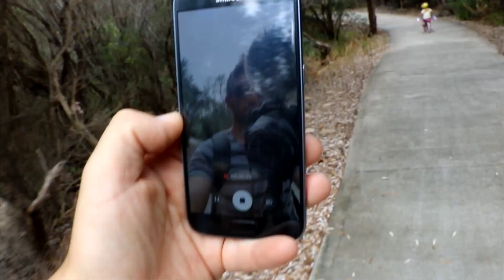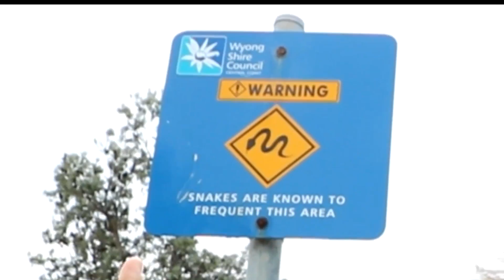Back at Copacabana beach (1 of 3)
After Moving to Australia in 2008, I wanted to share experiences new and old.

Equipment used